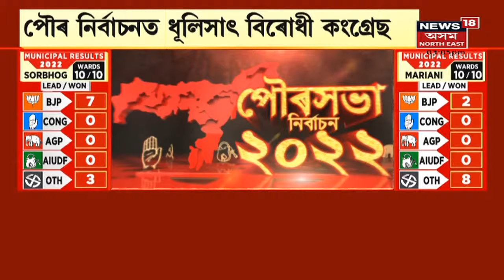Assam Municipal Election Result | অৱধাৰিতভাৱেই পৌৰসভা নিৰ্বাচনত BJP ৰ বিজয়ধ্বজ্জা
9 March, 2022 : আজি অসমৰ পৌৰসভা নিৰ্বাচনৰ ভোটগণনা । প্ৰথমবাৰলৈ EVMৰে হৈছে পৌৰসভা নিৰ্বাচন ।  ৩৬খন জিলাৰ ৮০টা পৌৰসভাত ভোটগ্ৰহণ । ৯৭৭টা ৱাৰ্ডৰ ২,০৫৪ ভোটকেন্দ্ৰত ভোটগ্ৰহণ । ৮বজাৰে পৰা আৰম্ভ হৈছে ভোটগণনা । আজি ভাগ্য নিৰ্ণয় হ'ব ২,৫৩২ প্ৰাৰ্থীৰ । ইতিমধ্যে AIUDF, AJP, ৰাইজৰ দলৰো শোচনীয় পৰাজয়। ধুলিসাৎ হৈছে কংগ্ৰেছ।